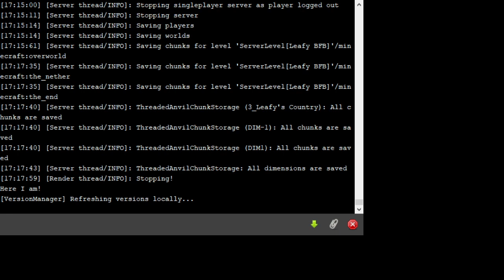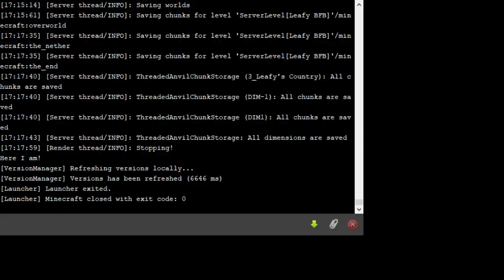Minecraft Defmycoords pap6583 leafy art with changed from 528894 354567 to 658300 -763763